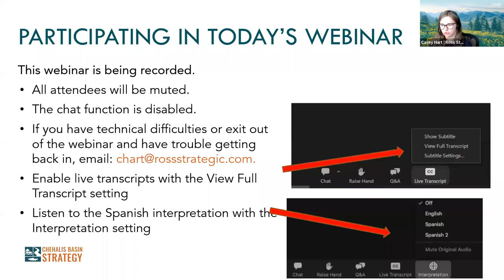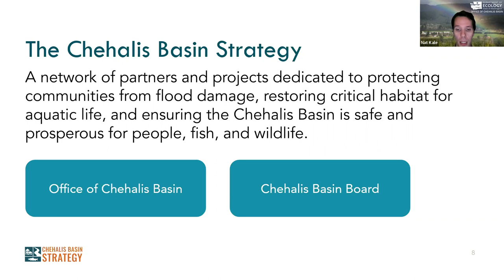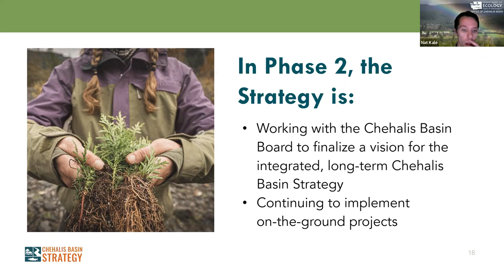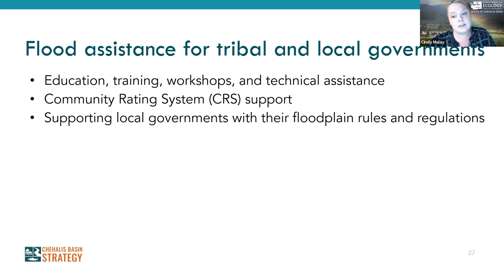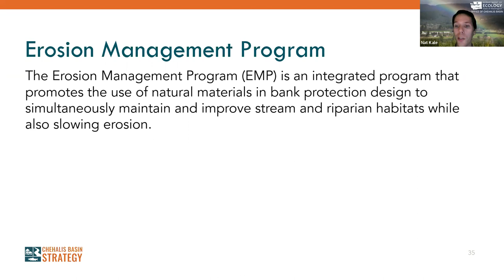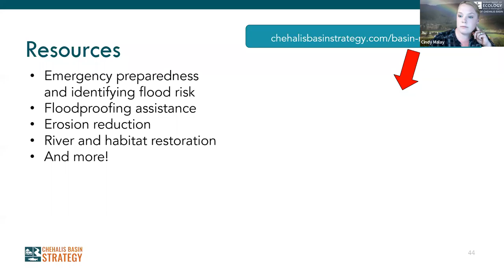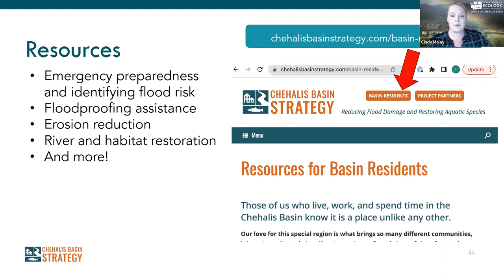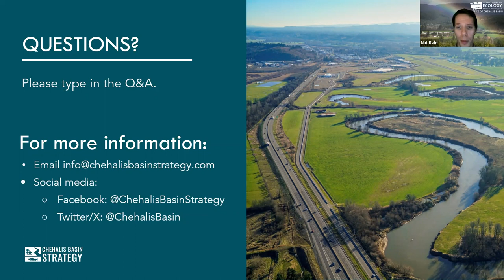Get to Know the Chehalis Basin Strategy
You’ve likely heard of the Chehalis Basin Strategy, but have you ever wondered what it actually is?

The Strategy is a network of partners and projects who are hard at work to make the Chehalis Basin a safe, healthy, and plentiful place to live—for people, fish, and wildlife.

Our projects and programs empower local residents and business owners to improve the region they call home.

Join us for a one-hour webinar as we kick-off the next two years of on-the-ground projects, share updates on the long-term path ahead, highlight resources you can use, and answer your questions.

This event is part of the Office of Chehalis Basin's ongoing Chehalis Basin Strategy webinar series, designed around the topics its audiences care most about. Hear directly from staff, community leaders, partners, and technical experts leading efforts across the Strategy.

Have a topic you’d like to see covered in a future webinar?